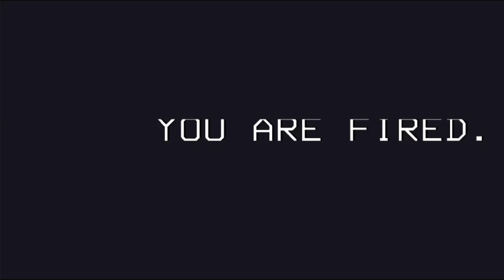LETHAL COMPANY BUT WITH MODS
Sarah, Jamie, Sam, Thomas, and Josh try mods for the first time, it went exactly as youd expect it would.